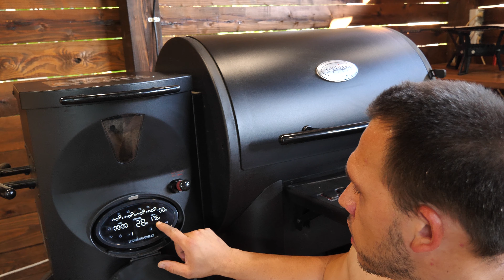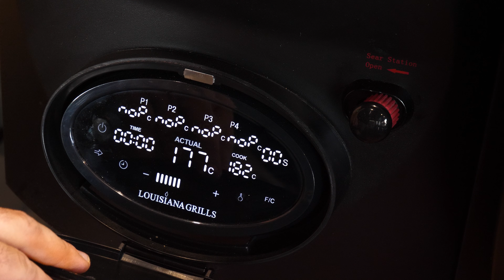Sekaná v peletovém grilu #27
Sekaná - klasický český pokrm v mnoha domácnostech, tak proč si ji nezkusit v grilu?
Skvěle vychucená sekaná z vepřového masa. ;)

Peletový gril Louisiana zapůjčen od Děkuji za zapůjčení ;)

Sleduj, sdílej, odebírej ať ti neutečou žádný novinky z dalších videí na grilu ;)